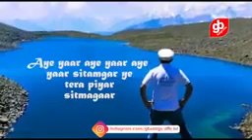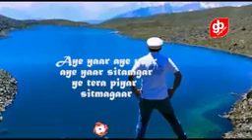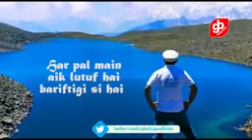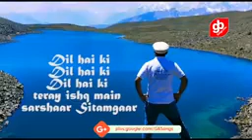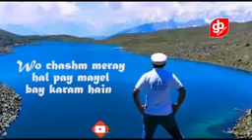stemgar urdu version shina song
stemgar urdu version shina song|‎@Global Entertaintment 2m  stimgamer pashto stimgar